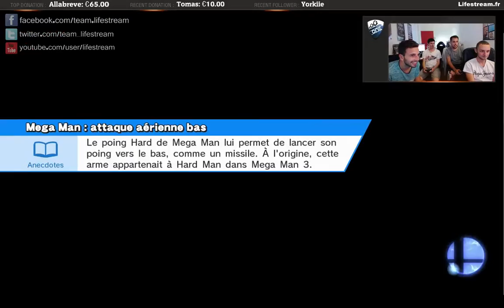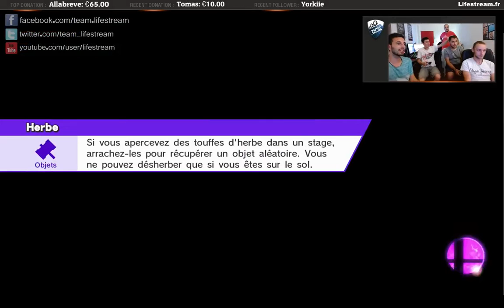(Lifestream.fr) SSB FFA 4 players IRL - 6 / 16